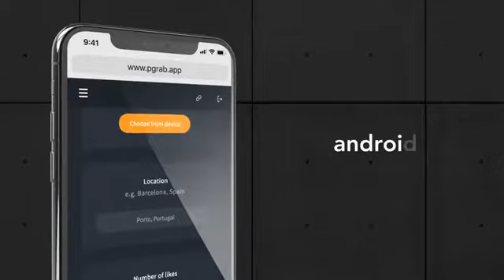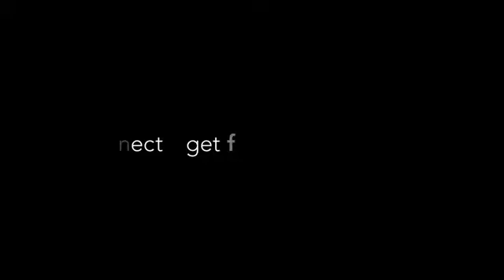PREDICT AND GRAB - DAYTONA MAGIC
Predict n' grab is the most technologically advanced app to force any picture or video on your Instagram profile. Our innovative hands-free forcing method is 100% reliable, as it was developed with the professional magician in mind.